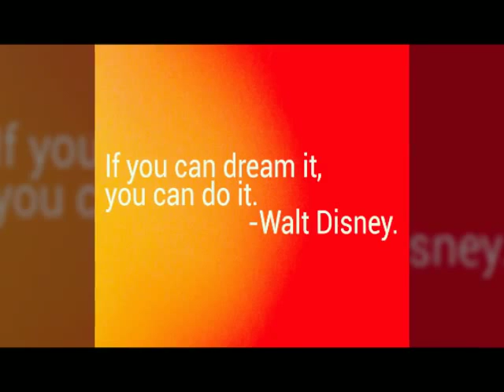The Despenser 10 ( Week 1)